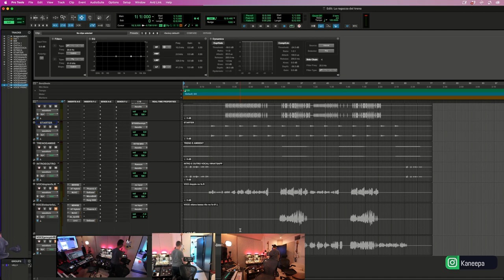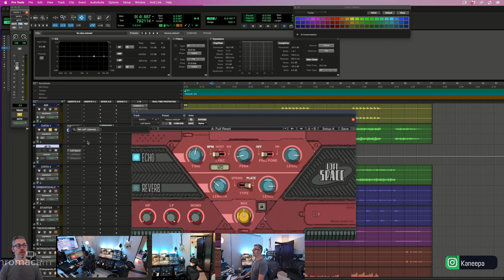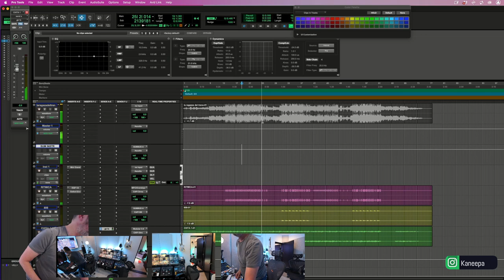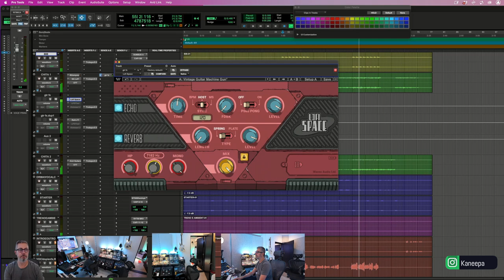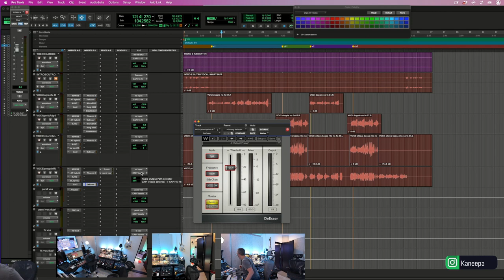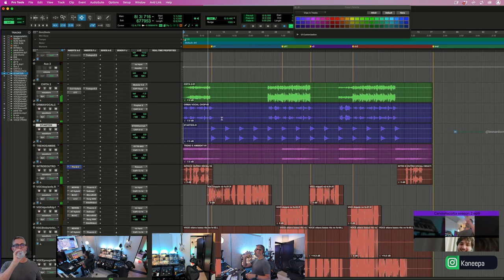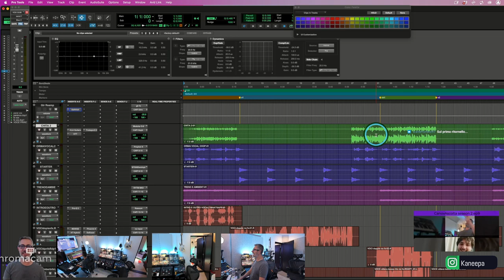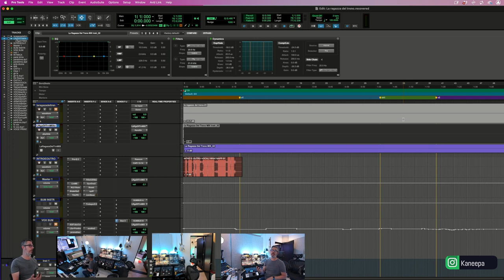Making of - LA RAGAZZA DEL TRENO (Ormai)